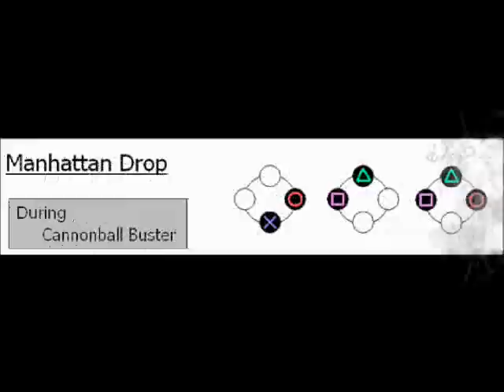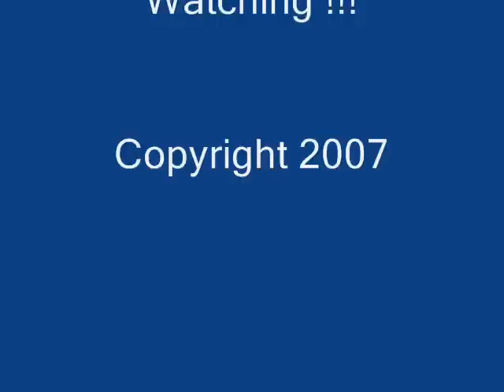Tekken King 8 throw combo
King doing an 8 throw chain combo !!!